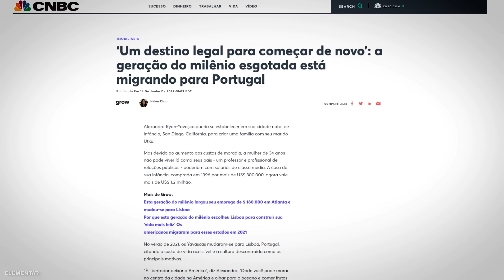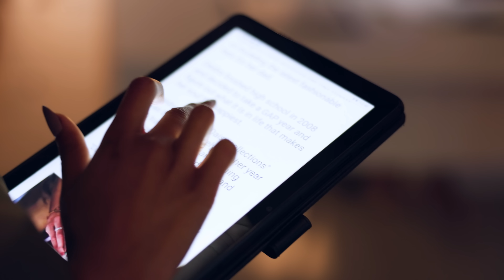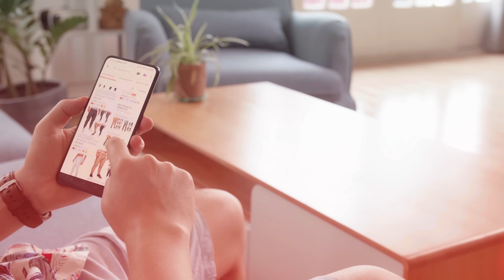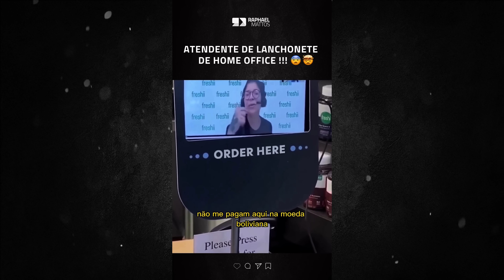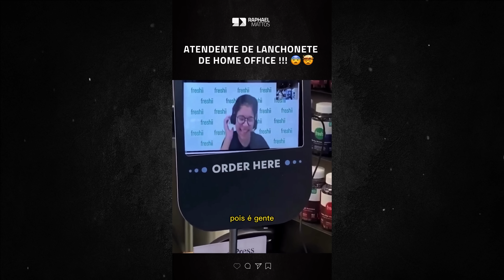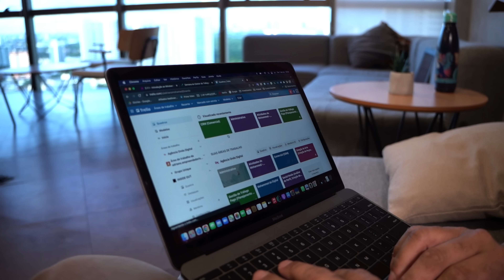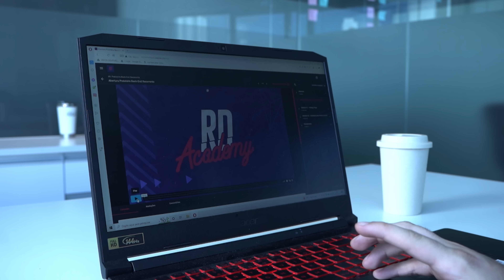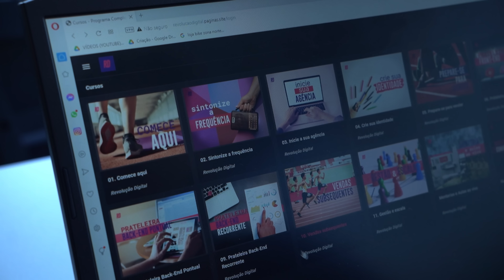6 FORMAS INÉDITAS DE GANHAR DINHEIRO NA INTERNET EM 2024 (VOCÊ VAI GANHAR MUITO DINHEIRO!)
CONHEÇA AS 6 MELHORES IDEIAS PARA GANHAR DINHEIRO NA INTERNET

Empreender na internet tem se tornado cada vez mais popular e acessível para pessoas de todos os lugares do mundo. Existem diversas vantagens em se investir em um negócio online!
A primeira grande vantagem de empreender na internet é a possibilidade de atingir um público global. Um negócio online pode ser acessado por qualquer pessoa com conexão à internet. Isso significa que o seu potencial de clientes é muito maior, possibilitando um crescimento mais rápido e expressivo.

Se interessou pelo PROGRAMA REVOLUÇÃO DIGITAL e quer saber mais? Clique no link ao lado

Outra vantagem é a flexibilidade de horários e localização. Com um negócio online, você pode trabalhar de qualquer lugar do mundo, desde que tenha uma conexão à internet. Isso permite que você crie sua própria rotina e trabalhe nos horários que melhor se adequam às suas necessidades pessoais.

Se você quer ter um negócio online e se interessou pelo Programa Revolução Digital, acesso o link ao lado

Quer entrar em contato com a equipe para sugestão de pautas e convites?